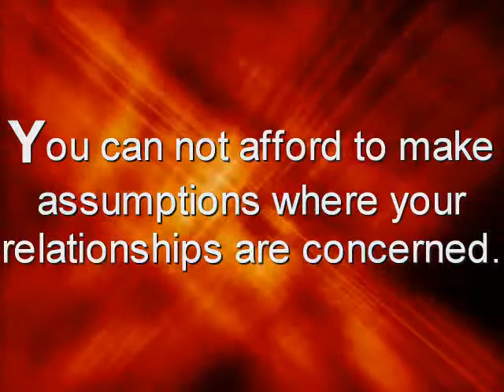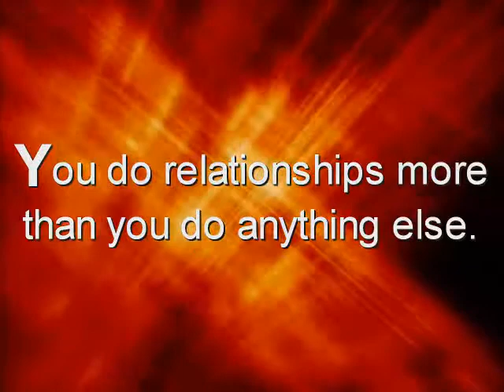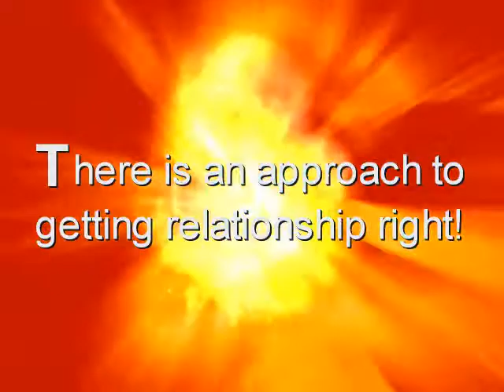The Crawford Dienst Report for January 14, 2010.wmv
This is the First Crawford Dienst Report for 2010.